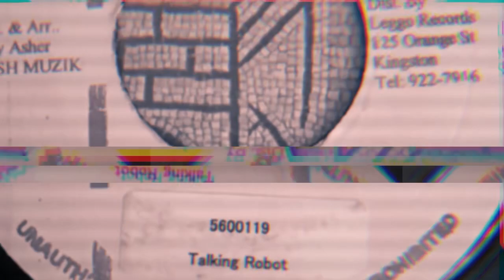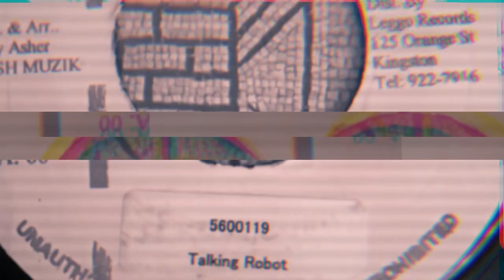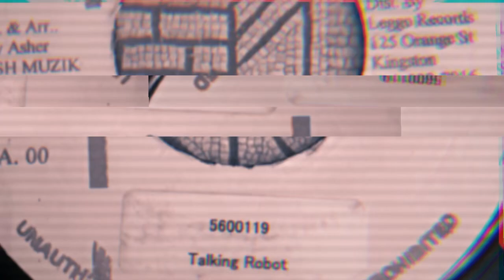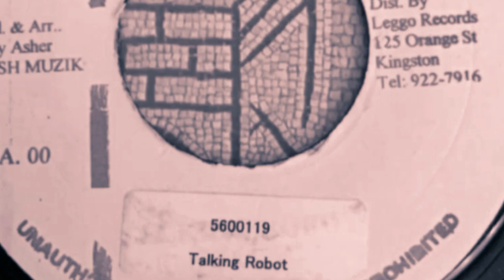Talking Robot - 5600119 ( Vocal )